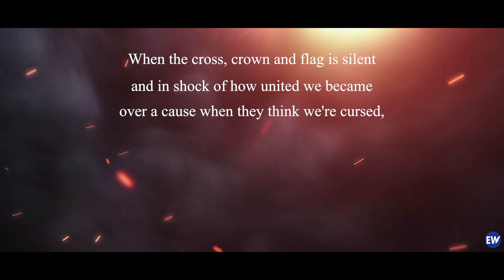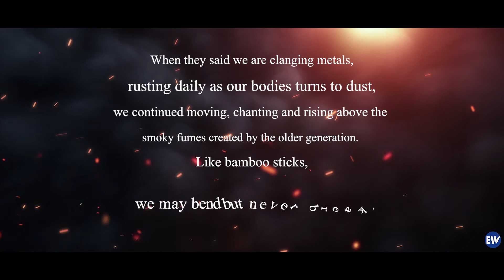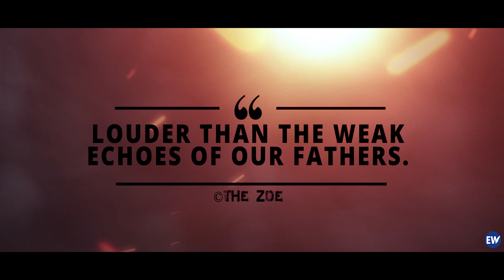Poetry reading by Diddie | Poem by The Zoe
A poem by The Zoe

Read by Diddie.

"Poetry is the spontaneous overflow of powerful feelings: it takes its origin from emotion recollected in tranquility." ~William Wordsworth.

Listen to Amazing voices behind your most favourite poetries written by your most favourite poets.